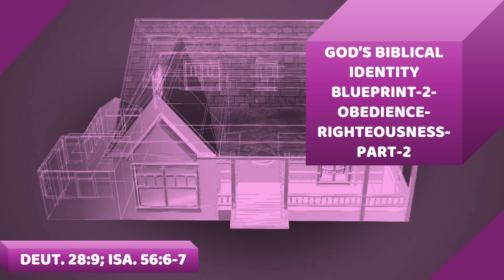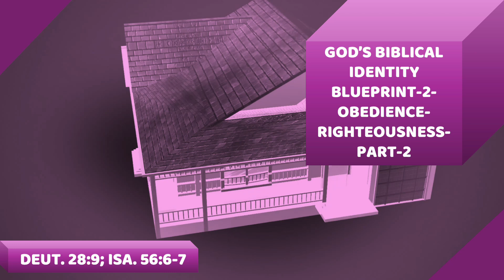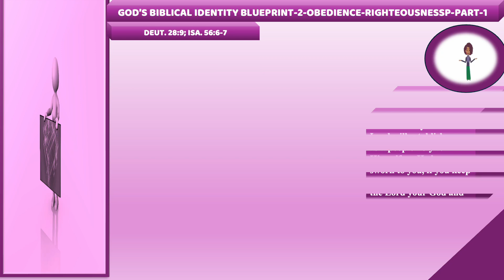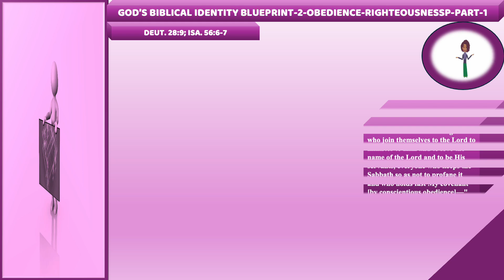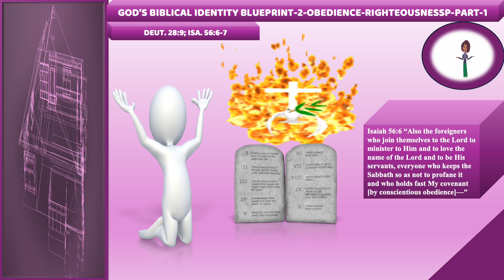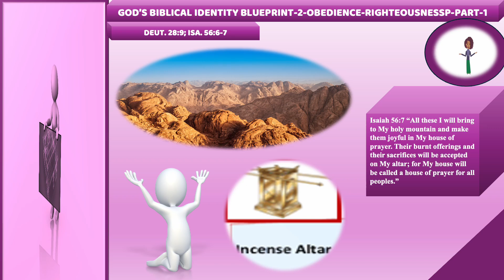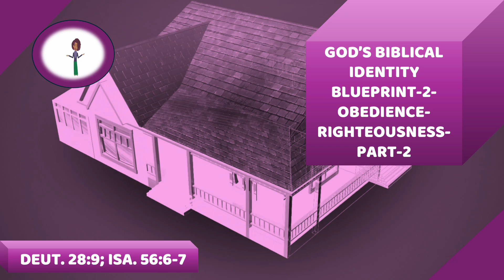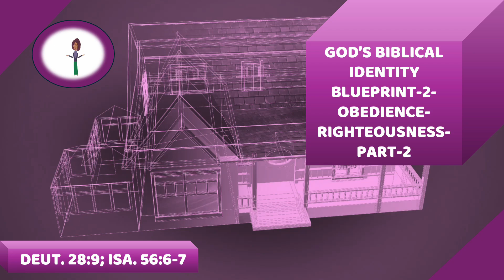GOD'S BIBLICAL IDENTITY BLUEPRINT-2-OBEDIENCE-RIGHTEOUSNESS PART-2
Deuteronomy 28:9; Isaiah 56:6-7--Explore the profound message of love in the Bible through this enlightening video, delving into the unconditional and sacrificial love of God revealed in Scripture. Discover how embracing God's love can transform our hearts, relationships, and worldview."